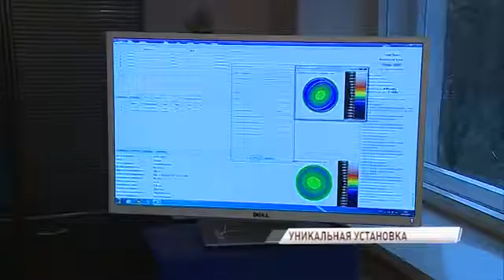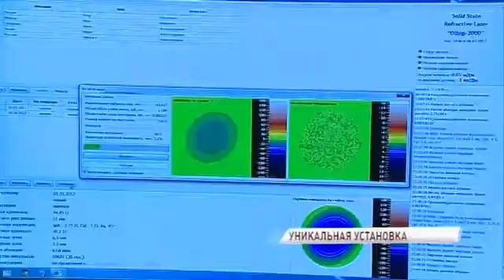В Ярославле изобрели уникальную установку для микрохирургии глаза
Эфир телеканала "Первый Ярославский" от 11.10.17